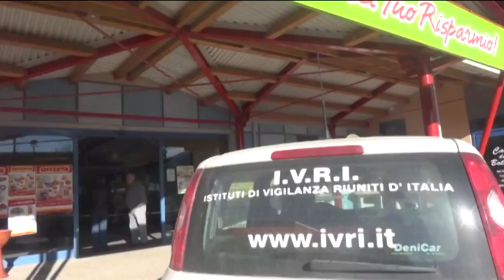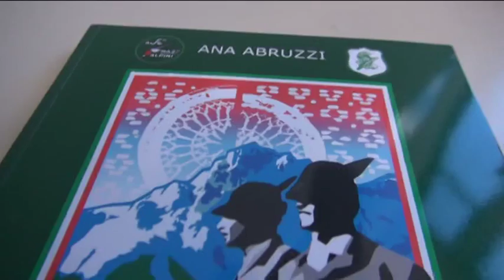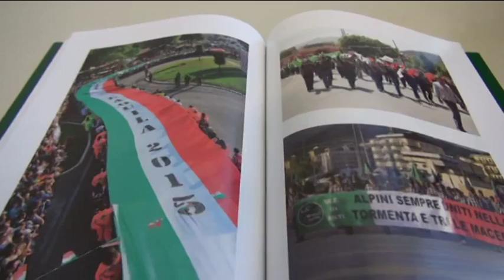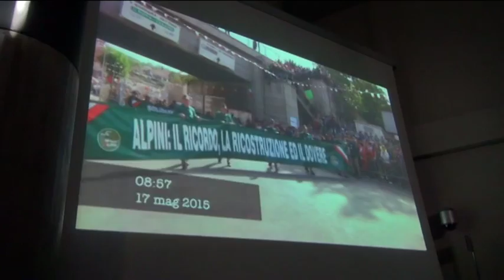TgSei L'Aquila - Venerdi 19 febbraio 2016